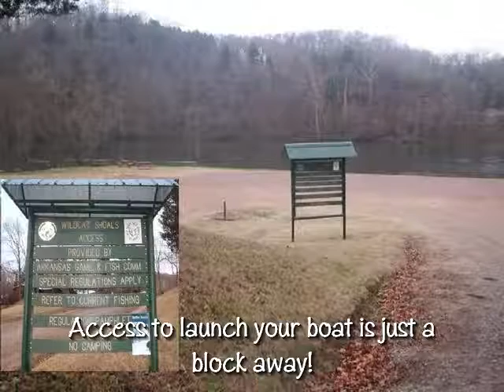138 CR 704 Cotter, AR 72626